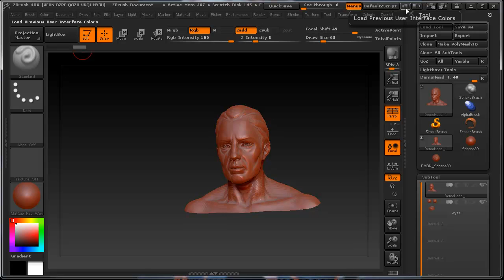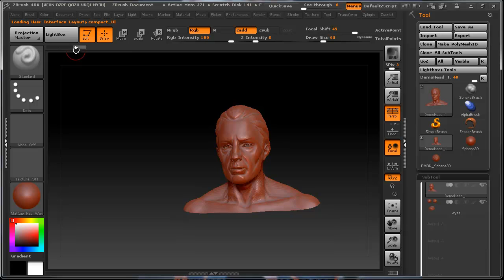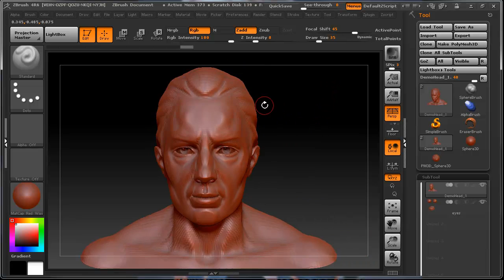ZBrush - 2 3 메뉴설명기타 버튼메뉴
미국 유명 게임회사 3D 아티스트로 활동중인 강사가 직접 알려주는 Zbrush 의 모든것 !!